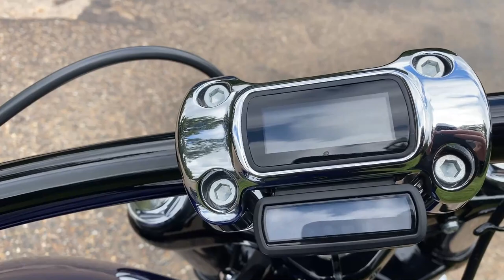2020 Harley-Davidson Breakout 114 Review | My first ever ride on a Harley!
2020 Harley-Davidson Breakout 114 Review | My first ever ride on a Harley! Well it's been a long time coming but it's finally happened, I got to ride my first ever Harley Davidson, here's how I got on.

Honda CRF250L
Triumph Street Triple R
BMW R1200GS